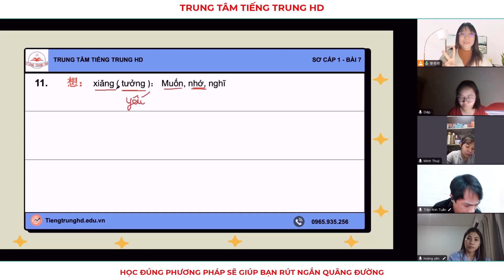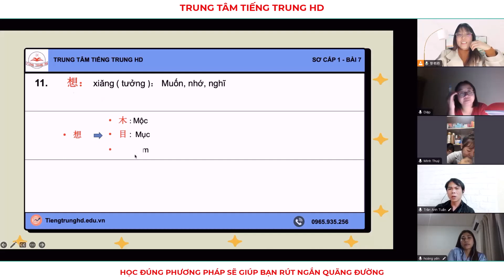想: Muốn, Nhớ, Nghĩ | Cách Học Chữ Hán Hiệu Quả | Tiếng Trung HD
- Từ 想 có đến 3 nghĩa, vậy tùy hoàn cảnh mà chúng ta hiểu nghĩa cho phù hợp.
- Nhiều bạn than rằng không nhớ được mặt chữ. Sao không nhớ được Hán Tự, thì đây là phương pháp học nhé.
- Phương pháp học tiếng Trung bằng bộ thủ giúp các bạn nhớ rất lâu Hán Tự, ngoài ra còn giúp bạn hiểu về văn hóa, mong muốn của người Trung Quốc xưa.

TRUNG TÂM TIẾNG TRUNG HD
" Học Đúng Phương Pháp Sẽ Giúp Bạn Rút Ngắn Quãng Đường"
📲 Facebook:  Trung Tâm Tiếng Trung HD
🏚 Địa Chỉ: Đường 61, Phước Long B, Quận 9, TP Thủ Đức